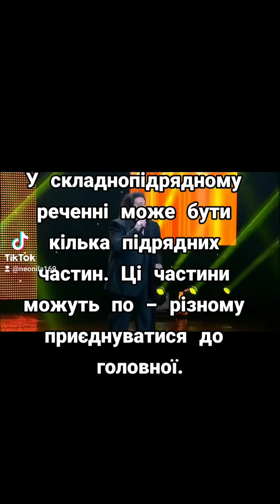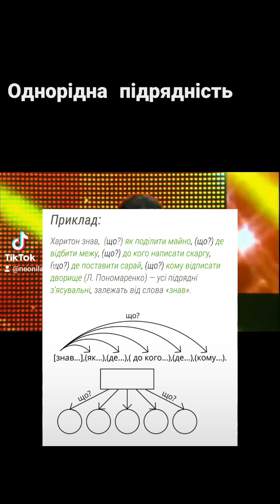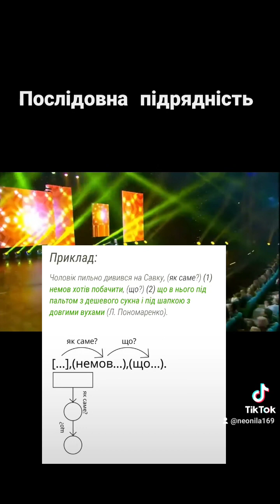Складнопідрядні речення з кількома підрядними частинами